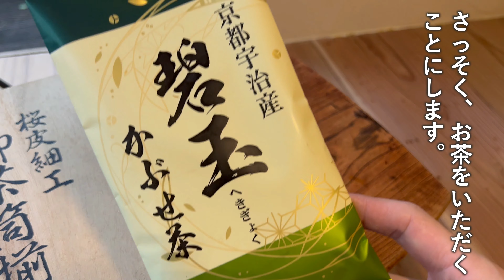【お茶休憩】小雨降るなか小屋を背負って散歩に出かける｜小屋DIY｜キャンプ用モバイルハウス製作｜small house｜小屋｜テント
こんにちは、うぐいすテントです。
キャンプ用のモバイルハウスを製作しました。

今日は、小屋を持ってちょっとした休憩に出かけました。
短い時間でしたが、静かな環境で日頃の疲れを癒やすことができました。

Hello, this is Woogwiss TENT.
I have made a mobile house for camping.

Today I went out for a short break with my house.
It was a short but peaceful environment to relax and unwind from the daily grind.

Song: Soothe
Music composed and recorded by Oak Studios.